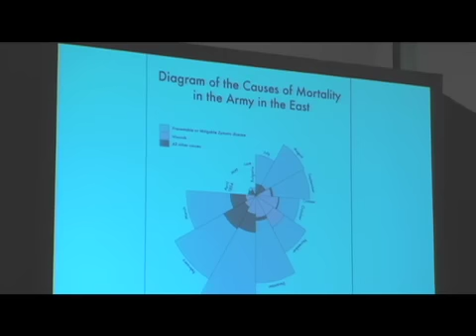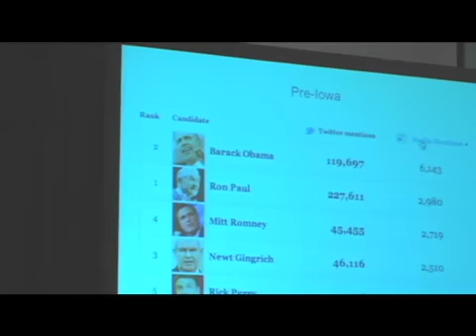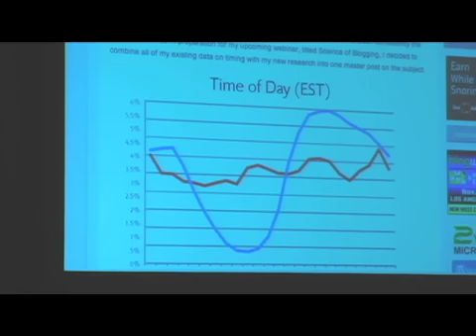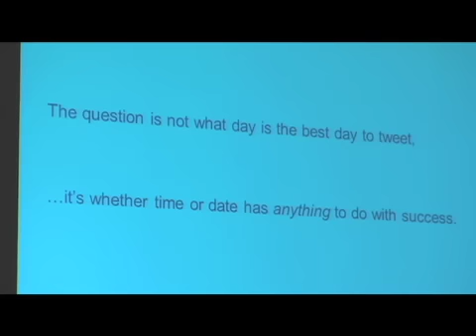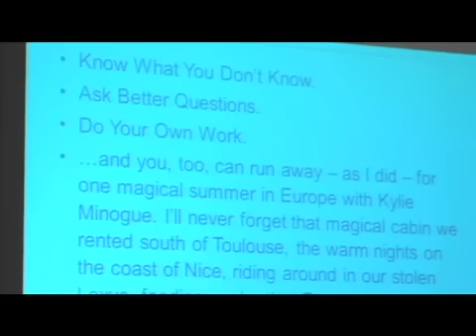Tom Webster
Social Slam 2012's keynote speaker Tom Webster presents "Drowning in Data: How to Save Yourself." Social Slam is one of the best opportunities to stay on top of social media trends and network with some of the top influencers in the space. Next Social Slam: Friday, April 5, 2013.